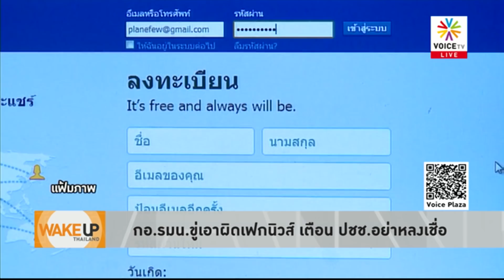Wake Up Thailand - ดักคอ กอ.รมน. เอาผิดคนโพสต์เฟกนิวส์ ต้อง 'จงใจ' ทำจริงๆนะ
ดักคอ กอ.รมน. เอาผิดคนโพสต์เฟกนิวส์ ต้อง 'จงใจ' ทำจริงๆ นะ เพราะบางครั้งประชาชนไม่ได้จงใจแชร์ข่าวปลอม แค่ไม่รู้